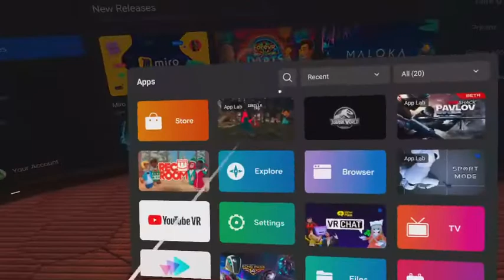I GOT A NEW VR!!!!!! (Oculus quest 2)